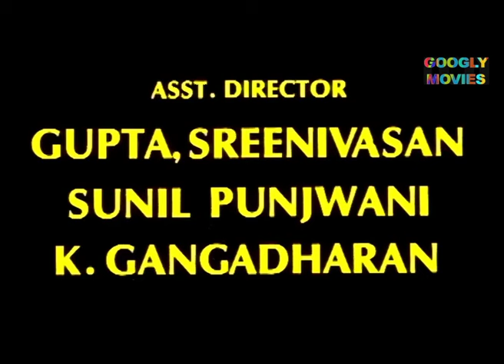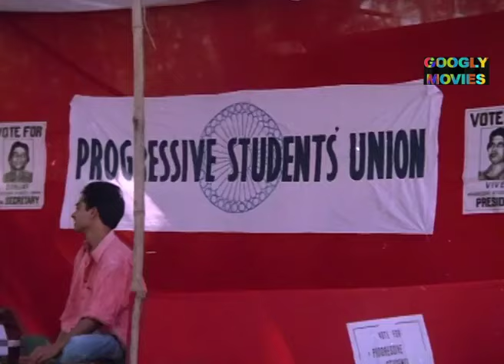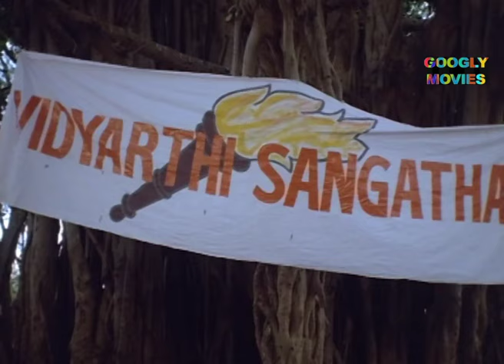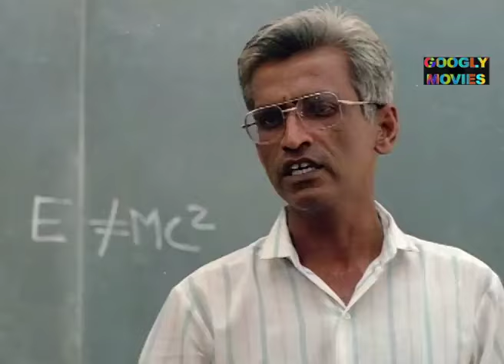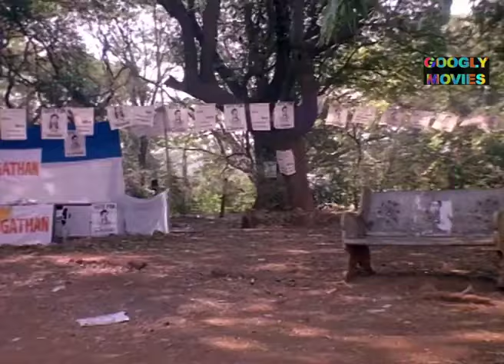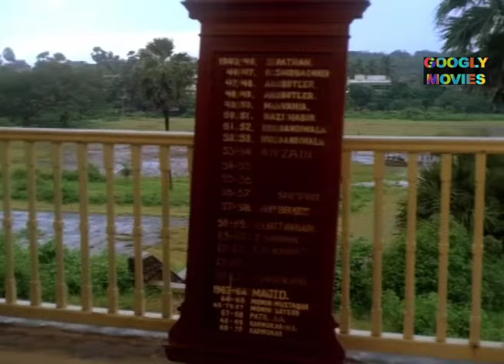KAAFILA | काफिला | Full Bollywood Action Movie | Juhi Chawla, Paresh Rawal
MOVIE: KAAFILA
STAR CAST: Sadashiv Amrapurkar, Juhi Chawla, Paresh Rawal, Uday Tikekar, Rajan Zutshi, Amole Gupte, Makrand Deshpande, Amit Thakur, Siraj Khan, Shashank, Munna Sarkar, Deepak Sinha, Gautam Siddhartha, Devendra Bhojani, Dharmesh Tiwari, Prakash Bhatwadekar, Sunil Dhawan, Shakila Majeed, Gopi Desai, Suhas Palshikar.

EDITOR: Priya Krishnaswamy
LYRICS: Saeed Rahi, Bharat Acharya & Rajiv Kenkre
SINGER: Uday Mazumdar, Purushottam Upadhaya, Rekha Rao, Sandhya
PRODUCED BY :Subhas R. Durgakar
DIRECTED BY: Sudhanshu Hakku, Divyank Sharma
WRITTEN BY: Sudhanshu Hukku
FILM BANNER:SHILPA MOVIES INTERNATIONAL
LANGUAGE: Hindi
YEAR: 1989

Thanks.